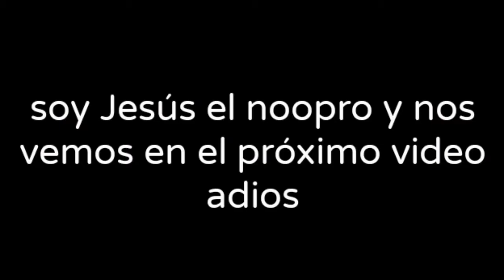heladero secuestrador vs Jesús noopro ICE CREAM 2 navidad final (2/2)